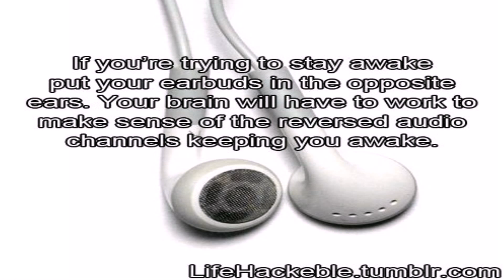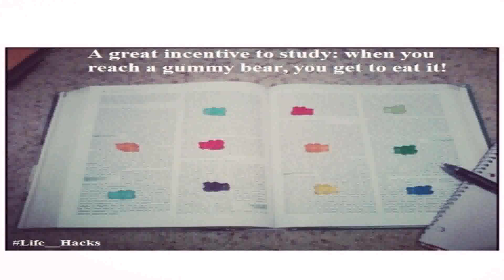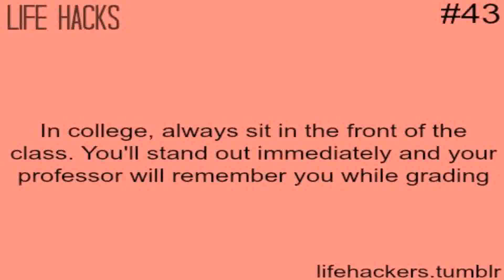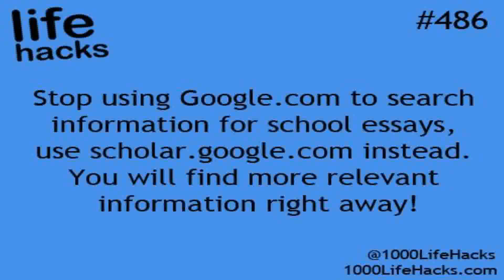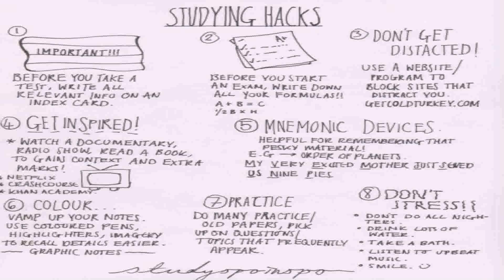Life Hacks Tumblr Studying - Gif Maker DaddyGif.com (see description)